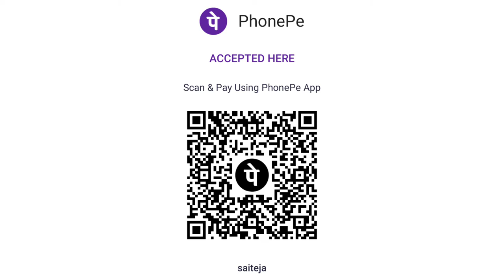stayed in badminton court | all India cycling